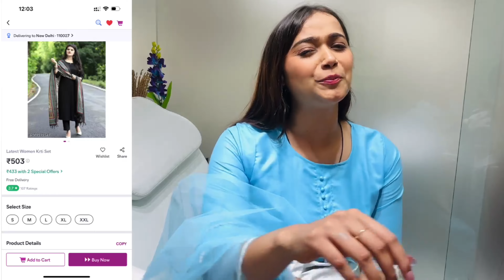Meesho Must Have Kurta Set | Dupatte Set | Mini Jewellery Haul 😍😍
Meesho Must Have Kurta Set/ Dupatte Set/  Mini Jewellery Haul Starting ₹ 99

Products

Jewellery
 Earing Set

Keep supporting
Love
Vrinda